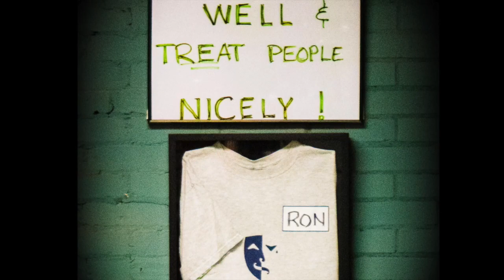Salutations for Ron - Pachelbel's Canon in D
The Springer Theatre Academy's cut of Pachelbel's Canon in D
for "Salutations" as created and taught by Ron Anderson

Honor the Past.
Acknoweldge the Present.
Salute the Future.